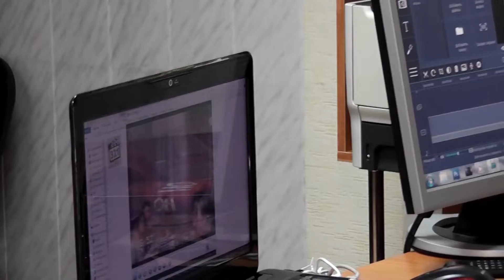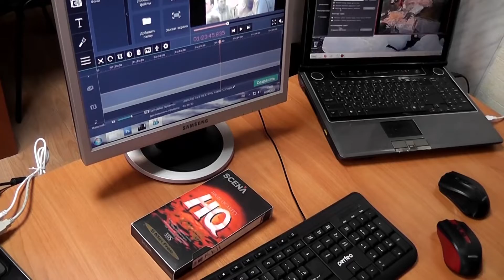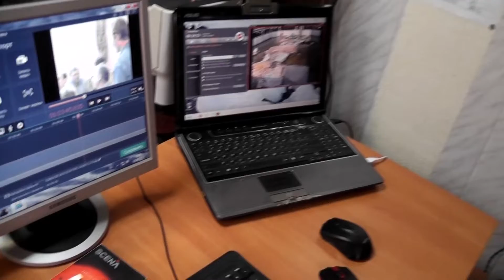Как оцифровать видеокассету в домашних условиях? Студия "Мы из 90х" Липецк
В данном ролике вы узнаете:
- Какое оборудование необходимо для самостоятельной оцифровки видеокассет
- Где его купить? Сколько стоит?
- Немного технических тонкостей

iz90.ru
г. Липецк